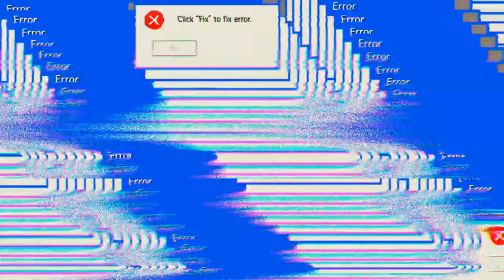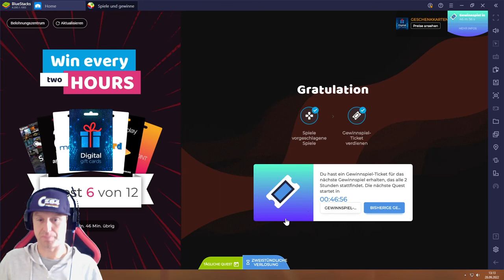AFK Arena #28.09 JndT (BlueStacks)